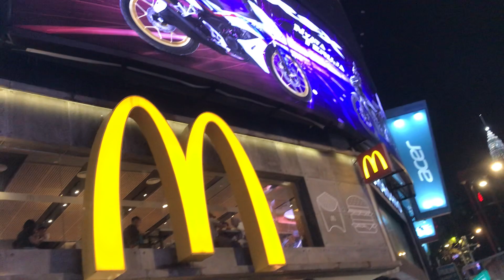Amazing Fun On KL Street Malaysia